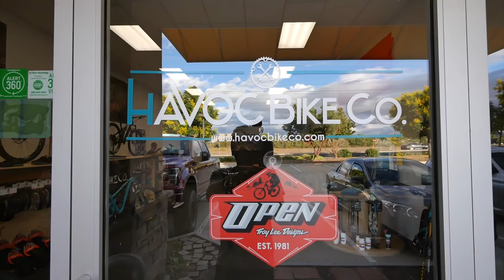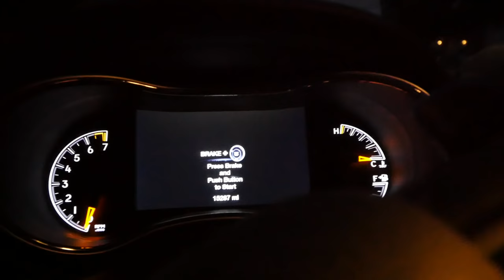Yeti SB 150 Climbs Like a Hardtail | 2019 SB 100 VS SB 150 | Biggest 29er Yet First Ride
Yeti SB 150 Climbs Like a Hardtail | 2019 SB 100 VS SB 150 | Biggest 29er Yet First Ride | Yeti 150: Join me today as I ride what I can't believe is the greatest enduro, 29er Mountain bike that is in production in 2019. Yeti Cycles has completely outdone themselves with this enduro machine. This bike blew everyone of my expectations and then some. I may even think about going full enduro one day, due to the fact that the yeti SB 150 climbed with literally zero bob in the linkage it felt like a hardtail climbing.

Yeti 2019 Bike Launch Worldwide Cyclery

SPECIAL THANKS TO: I want to thank guys like Brian from BKXC, Seth from Seth's Bike Hacks, Alex from Singletrack Sampler, Neil Donahue from GMBN, Skills With Phil and Nate Hills for leading the way and inspiring me to get out and make this life change. They have inspired me to get out and follow my dreams and to use this channel as a vehicle to make a difference in the lives of others, we are almost to 500 subscribers in just a few months and I know this will turn into 5,000 subscribers very soon. A special shout out to you guys, thank you!